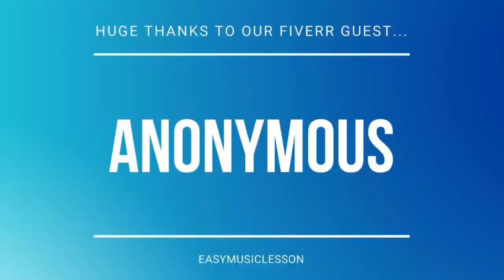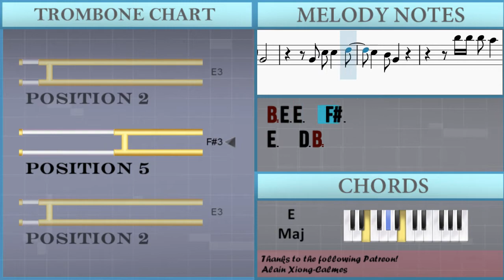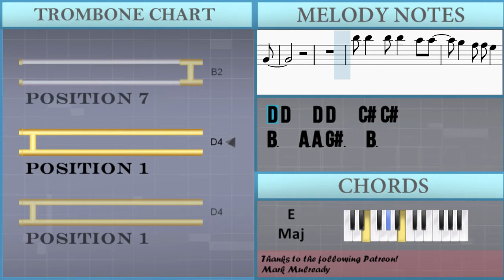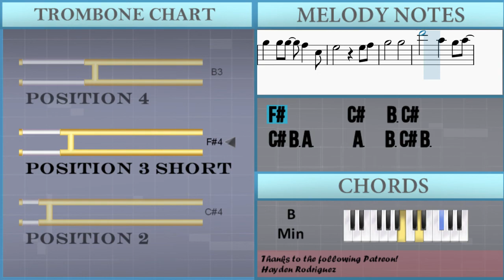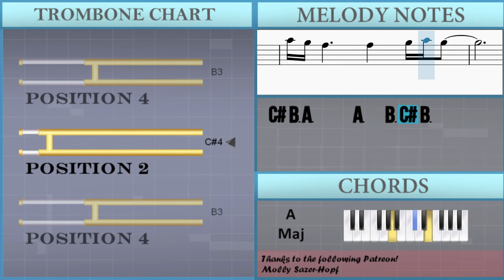How to play Wicked Game by Chris Isaak on Trombone (Tutorial)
The easiest way to learn how to play Wicked Game by Chris Isaak on the trombone. It's a trombone tutorial for Wicked Game by Chris Isaak.

EasyMusicLesson teaches you to play the your favorite instrument, through easy and simple animation so that you too can learn how to play Wicked Game by Chris Isaak on the trombone easily. A trombone tutorial with visual animation graphic.

Chords of Trombone arrangement:
A Maj   E Maj   B Min   A Maj   E Maj   B Min   A Maj   E Maj
E Maj   B Min

Melody notes of Trombone:
B3       F#4
F#4
B3
B3
F#4
E4   D4   C#4
B3         F#3 A3 E3
G#3
B2 C#3   D3 E3
E3 D3   C#3 C#3 B2   A2
B2
B2 C#3   D3 F#3     E3
E3 D3   C#3 D3 C#3   B2
D4 D4   D4 D4   C#4 C#4
B3   A3 A3 B3   C#4
B3
B3   A3 A3 G#3   B3
G#3
B3
F#4           E4
E4   D4   C#4 C#4 B3   B3
B3
F#4           E4
E4 D4 C#4 D4 C#4 B3   B3 A3
G#3
C#4 B3
F#4 D4   E4   D4 C#4
G#3         G#3 A3
B3
D3 D3 D3 C#3   C#3
C#3 B2
A2 B2 B2   C#3
B2   B2
D4 D4 D4 C#4   C#4
C#4   C#4 B3
F#3 B3 B3   C#4
F#4           E4
B3
F#4           E4
E4 D4 C#4 D4 C#4 B3 B3
C#4 B3
B3
F#4
B3
B3
F#4
E4   D4   C#4
B3   B3     F#3 A3 E3
G#3   G#3
B3
E3 D3   C#3 C#3   B2   A2 B2
B2
G#3
B3
B3 B3
F#4           E4
B3
F#4           E4
C#4 B3
G#3         G#3 A3
B3         B3
F#4
B3       B3
F#4       C#4   B3 C#4
C#4 B3 A3     A3   B3 C#4 B3